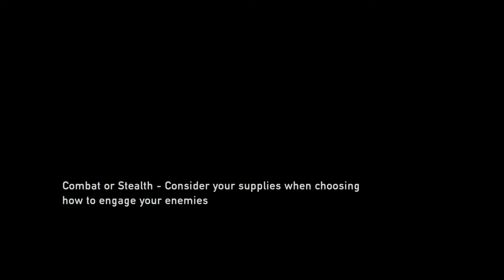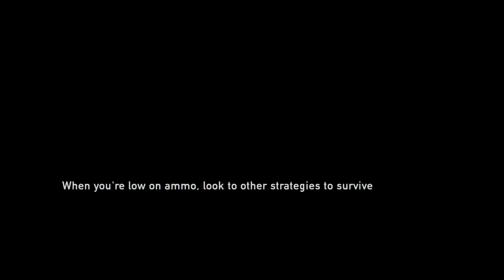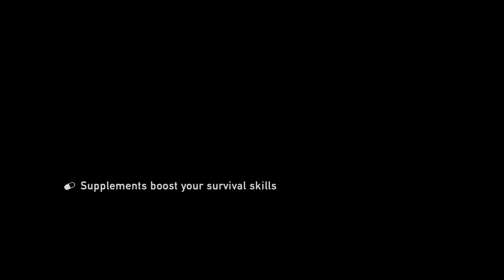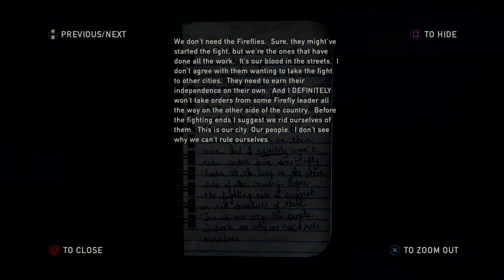The Last of Us™ Remastered Part - 18